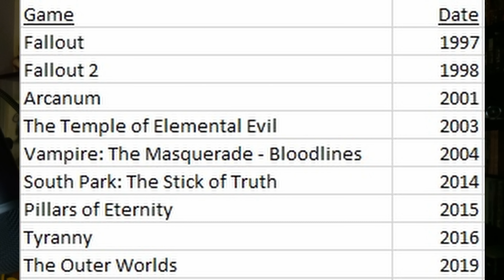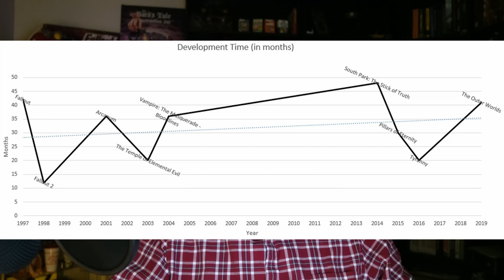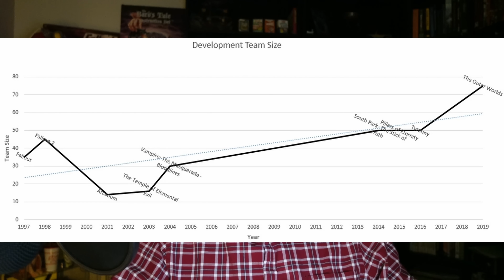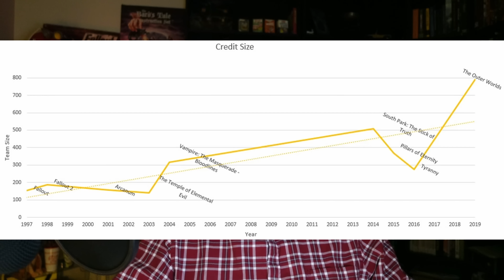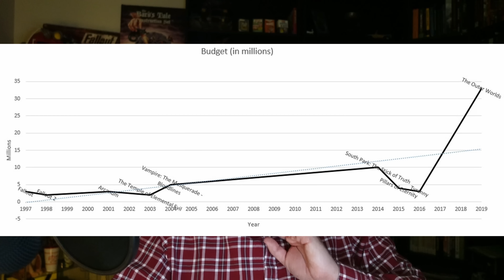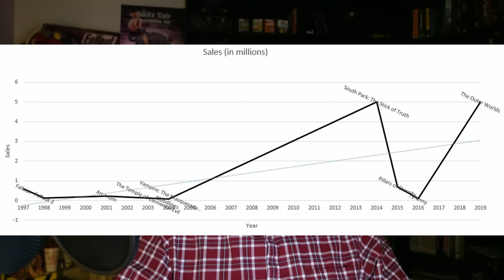Data On My Games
I look at the objective data on my computer role playing games (numbers like team size, budget, sales, and review scores) to see if there are any conclusions I can reach.